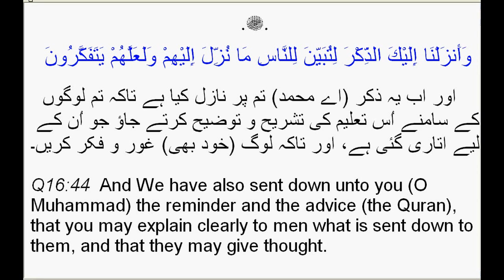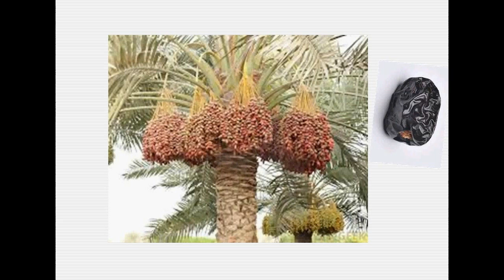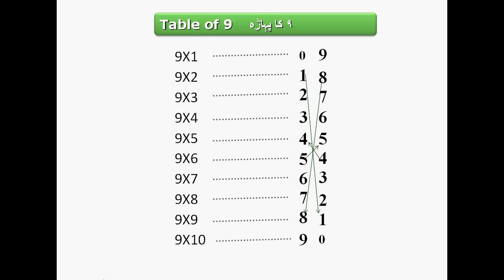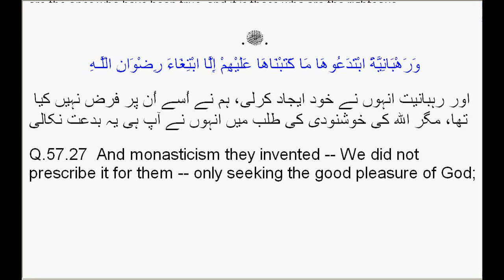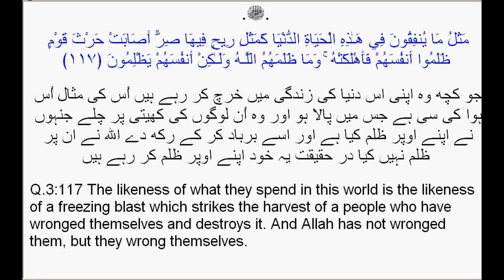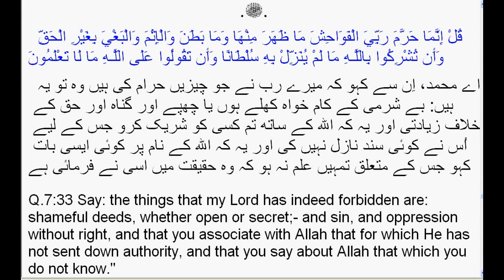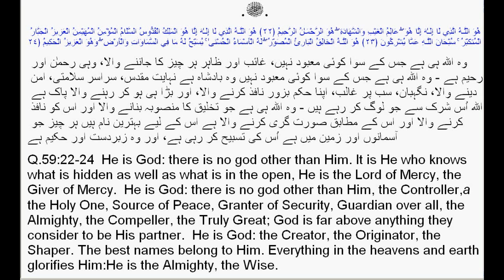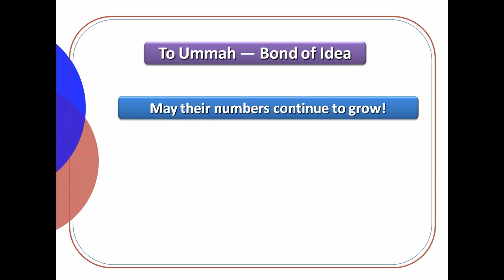2.3| How to understand QURAN | Israr e Tadabar e Quran - Quran kaise Padhe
Come! Discover the Quran. In this presentation we are conducting the exercise of cover to cover active reading of Noble Quran. اسرارتدبروتفکر | قرآن کیسے پڑھیں
اس ویڈیو میں ہم اسرارتدبروتفکرقرآن کے طریقہ کاراورپورے قرآن کے پڑھنے کی قدم بہ قدم مشق کر رہے ہیں۔